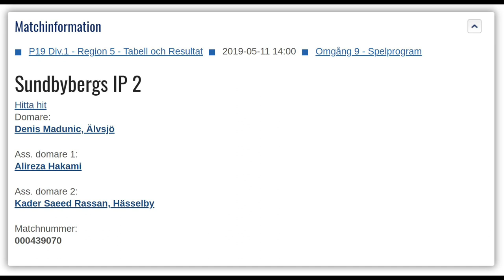2019-05-11 : Sundbyberg-Stocksund, - Highlights (U19, Division 1, A5)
U19, Division 1, A5, 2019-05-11. Sundbyberg-Stocksund, plats: Sundbyberg IP, slutresultat: 1-3.